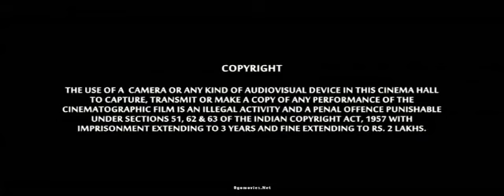15 February 2023